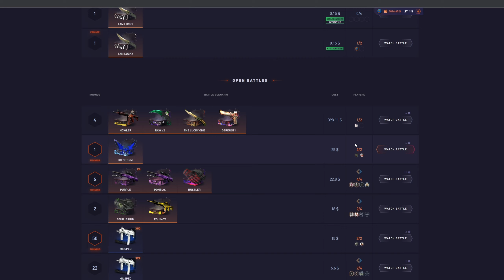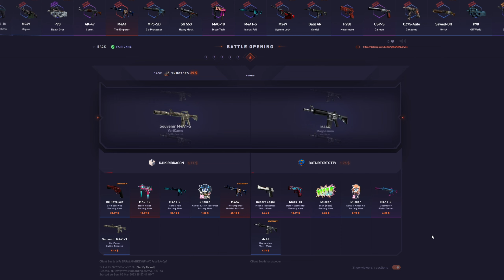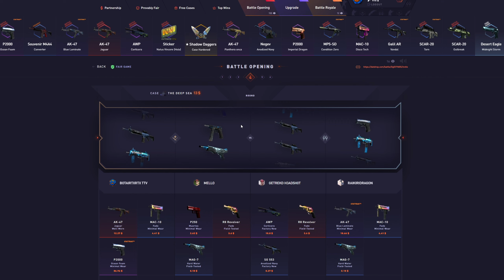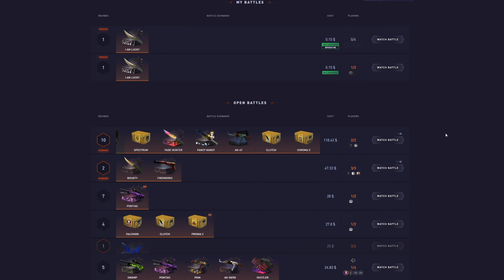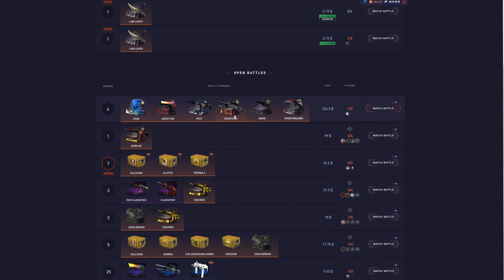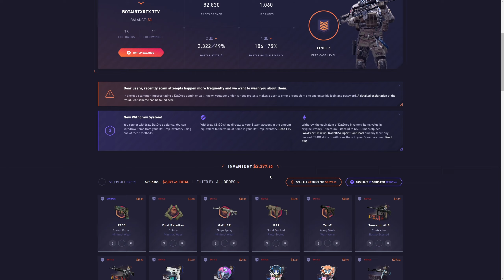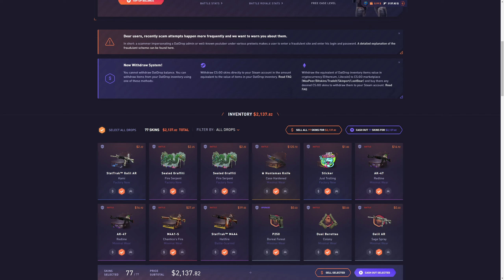I TRIED THIS $175 CASE!? (Datdrop Highrolling)